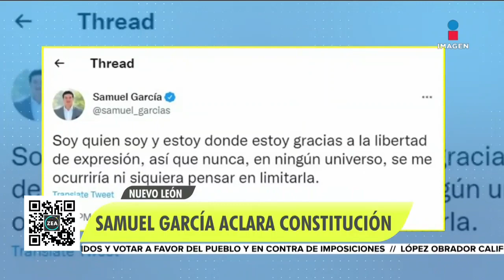Samuel García aclara que nueva Constitución de NL no limita la libertad de expresión | Francisco Zea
El gobernador de NuevoLeón, SamuelGarcía, rechazó que su intención sea castigar con 36 horas de cárcel a quien lo desobedezca o le falte al respeto, tal como se difundió recientemente.